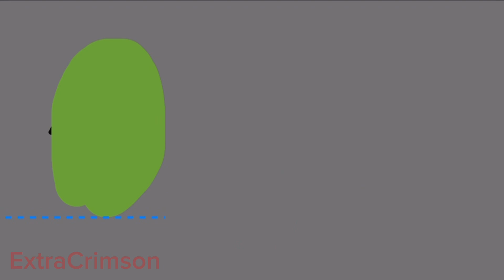Where did invincible really go to when he entered the portals!?!? (Revealed)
Idk this is just a lazy shit post I made in like 15 minutes to prove I can make a video fast to a friend